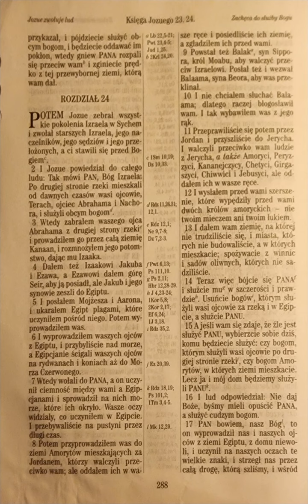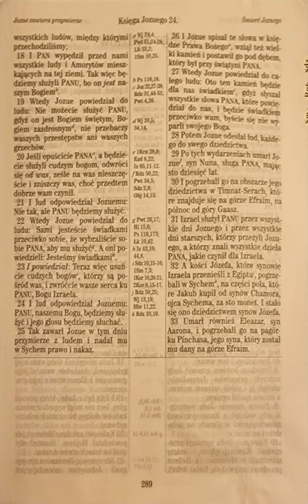Księga Jozuego 24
do czytania 👀:
Potem Jozue zebrał wszystkie pokolenia Izraela w Sychem i zwołał starszych Izraela, jego naczelników, jego sędziów i jego przełożonych, a ci stawili się przed Bogiem.
Jozuego 24:1 UBG

Dziś kończę księgę Jozuego, czytam Wam około pół roku, chociaż  "porządnie" od 4 miesięcy, kiedy to przeczytałem ostatnią księgę Biblii - objawienie Jana.
Później  zacząłem czytać od początku...
Mamy za sobą księgi:
1. Rodzaju
2. Wyjścia
3. Kapłańska
4. Liczb
5. Powtórzonego Prawa
6. Jozuego
jutro zaczynamy księgę Sędziów
wiec czas na małe podsumowanie :

serdecznie zapraszam, bo sprawia mi to wielką  przyjemność :